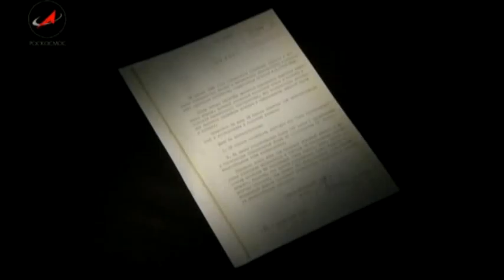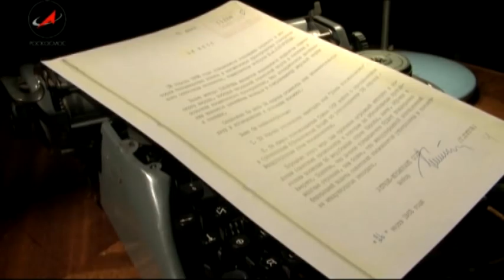50 лет Дню Космонавтики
В четверг в России отмечают день космонавтики. Ровно 51 год назад Юрий Гагарин на корабле "Восток" совершил виток вокруг Земли. Полет длился всего 108 минут, но он открыл новую эру освоения космоса. 12 апреля стало праздничным днем уже на следующий год после этого события.